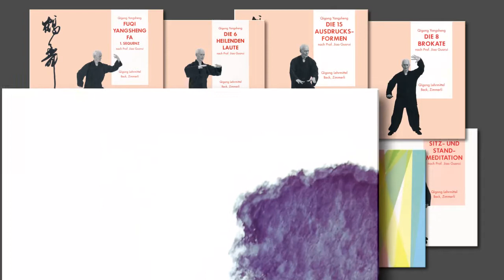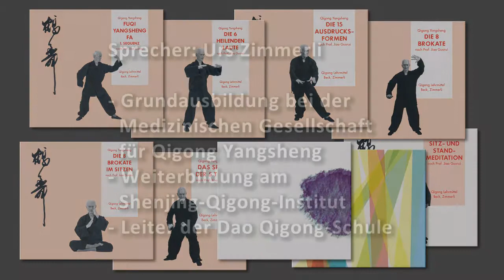CD "Atem & Entspannung" Qigong Yangsheng nach Prof. Jiao Guorui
Hier erhalten Sie eine Hörprobe aus der Qigong-CD "Atem & Entspannung".